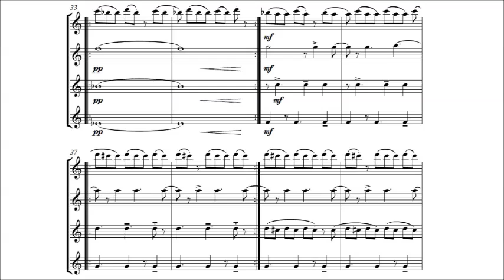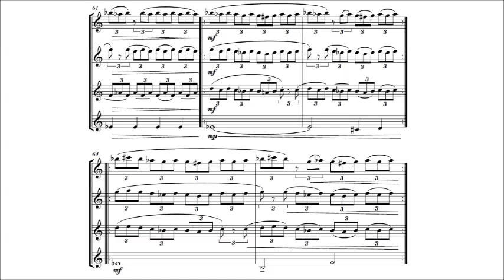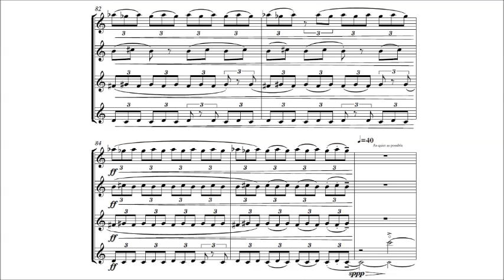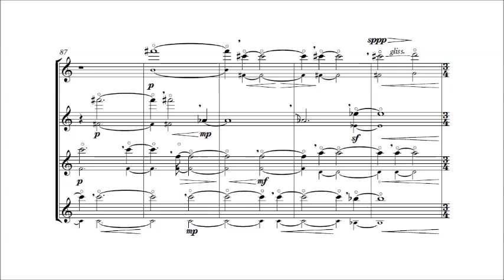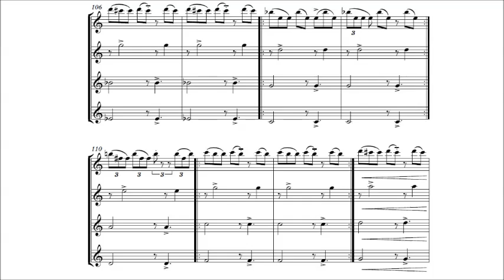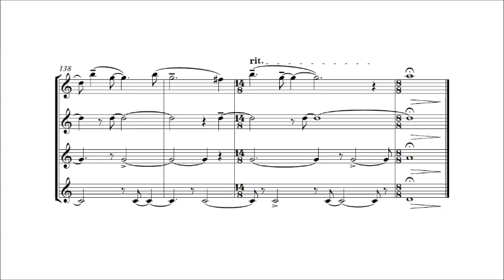Kloczko - Four Flutes, Sheet Music + Audio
Nathan Kloczko - Four Flutes, 2012.